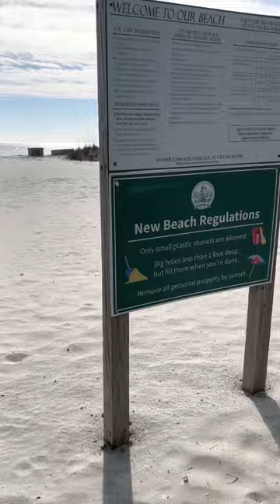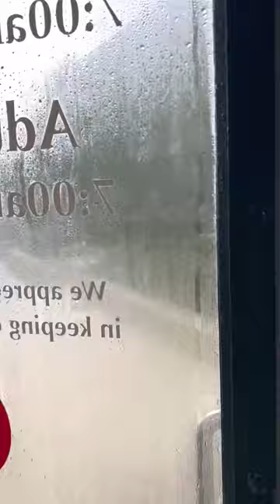Christmas vacation at the Marriott Resort in Hilton Head SC | The location was changed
I’ve always thought Marriott had only hotel rooms and suites, until a few years ago we found vacation homes, it’s a must stay you guy’s try them book 6 months to a year out y’all ,you won’t be disappointed